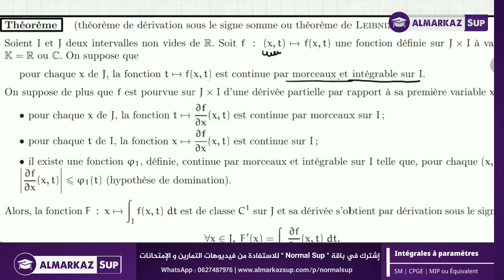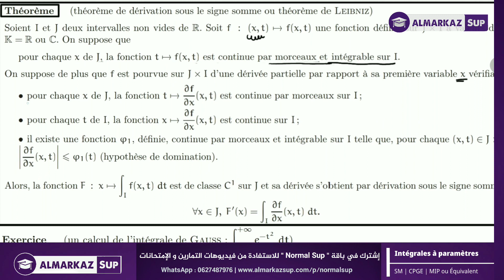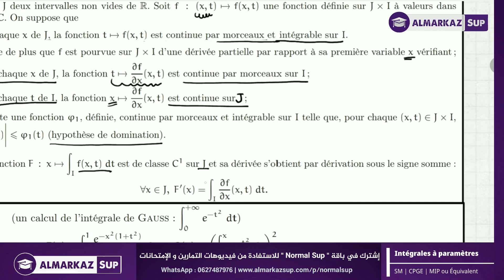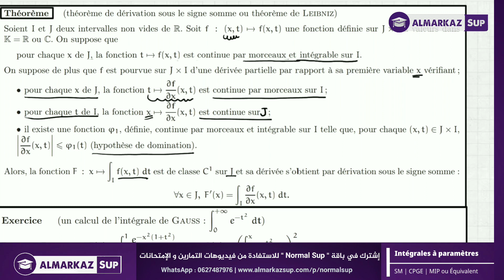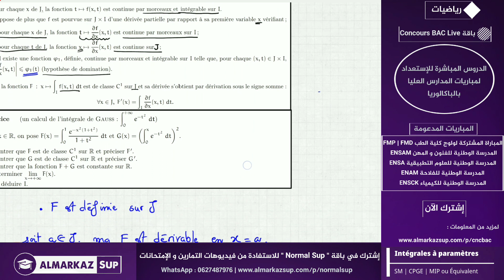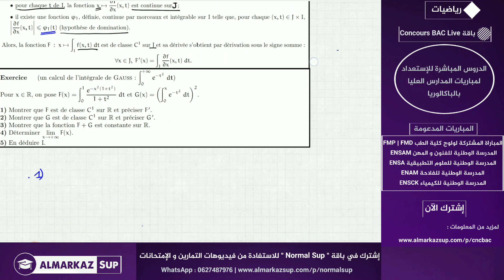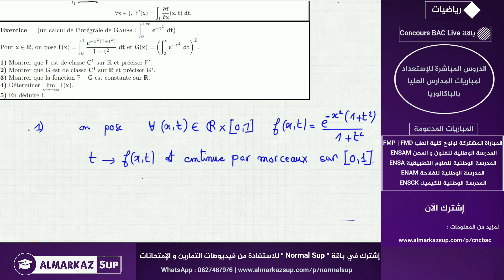Intégrales à paramètres | Partie 2(Dérivabilité)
C'est un cours fondamental sujet des concours bac +2
dans ce cours on étudie les fonctions définie par un intégrale dépendant d'un paramètre
Ce sont es fonctions de type f(x)=intégrale ( g(x,t)) dans un intervalle quelconque ]a,b[
Dans cette vidéo on va attaquer deux théorèmes fondamentaux dans l'étude de ce type de fonctions :
Théorème de continuité des intégrales dépendant d'un paramètre
Passage à la limite sous le signe intégrale
Techniques essentielles pour l'étude de la continuité des intégrales à paramètre
Dérivabilité des intégrales à paramètres
Dérivabilité des fonctions definies par une intégrale dépendant d'un paramètre